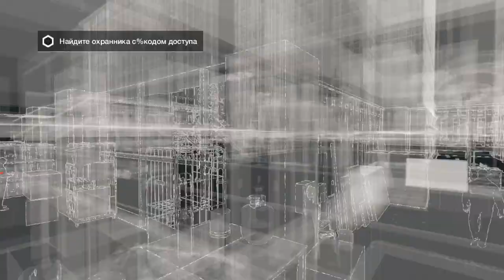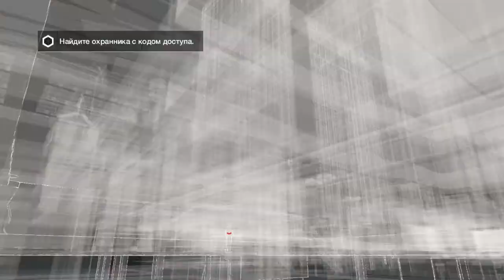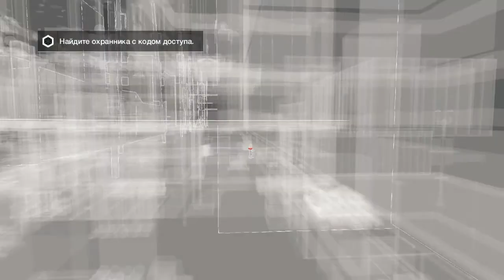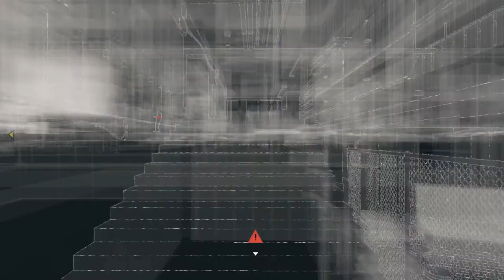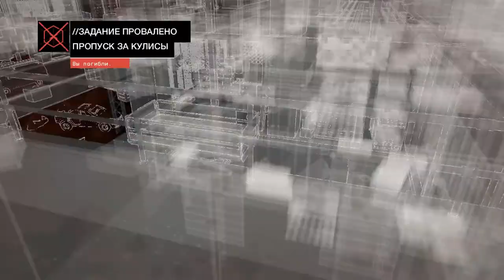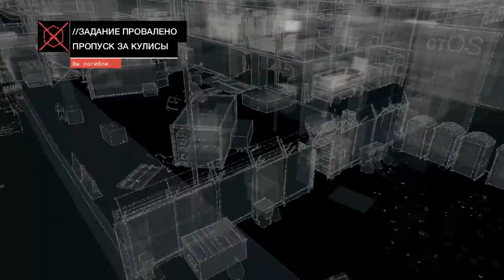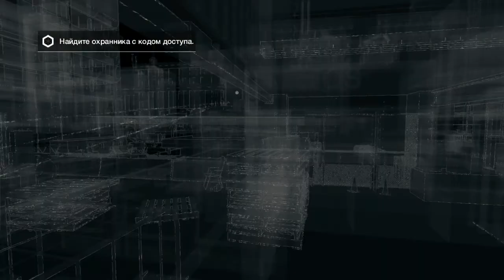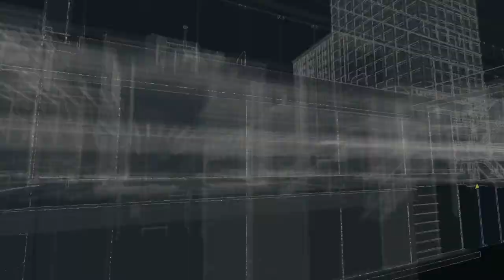Watch Dogs прохождение Part 3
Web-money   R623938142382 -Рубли